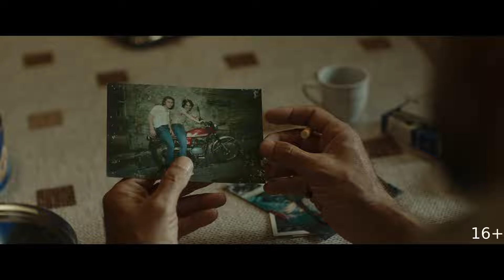Ностальгия (2022) | Трейлер | в кинотеатре «Москва»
В ролях: Пьерфранческо Фавино, Франческо Ди Лева, Томмазо Раньо, Аурора Куаттрокки

Феличе (Пьерфранческо Фавино) возвращается в родной Неаполь спустя 40 лет. Как встретит его город? И какая тайна заставила его покинуть дом еще подростком?